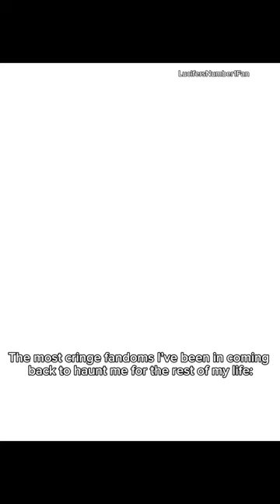I’m so glad I like Hazbin now 😭